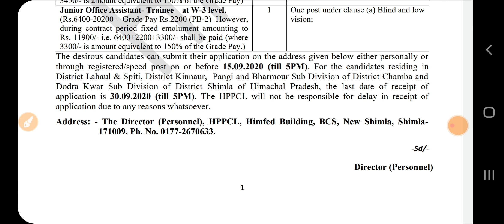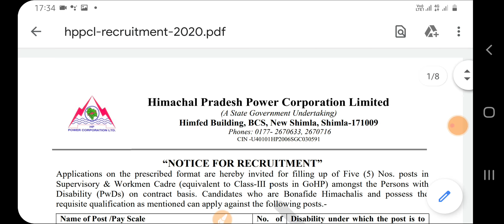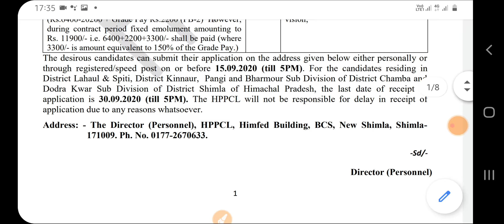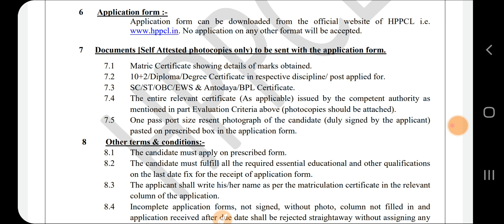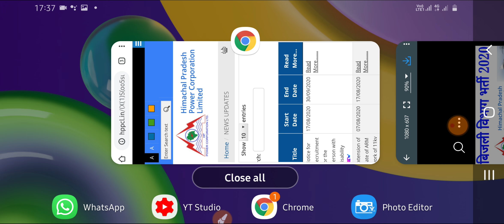बीजली विभाग भर्ती 2020 HPPCL Govt vacancy 10+2th,Diploma/Degree Pass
I'm on Instagram as @pkmeena3130.

SAILRecruitment 2020

अगस्त महीने की बड़ी भर्ती 2020

BECI Recruitment 2020

नगर निगम भर्ती 2020 कुल पद 20000

BEL Limited recruitment 2020

ग्राम पंचायत की भर्ती सीधी भर्ती

up police new vacancy 13000 post

28000 पदों की बड़ी vacancy

20,000 पदो भर्ती बड़ी खबर

MMPGCL बीजली विभाग की भर्ती iti पास

government vacancy 2020 10th pass

PWD की बड़ी भर्ती 8000 पदों पर 10वी पास